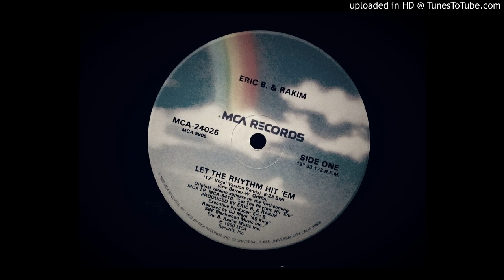Eric B. & Rakim - Let The Rhythm Hit 'Em (12" Vocal Version Remix)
12" Single - MCA Records - 1990